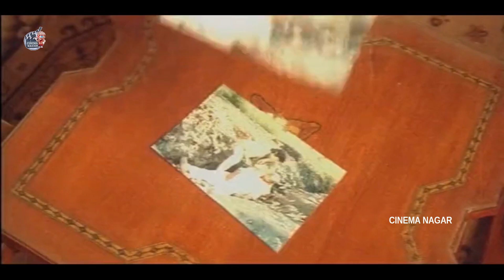Chiranjeevi And Nagma in Police Uniform Interesting Scene || Mugguru Monagallu || Cinima Nagar